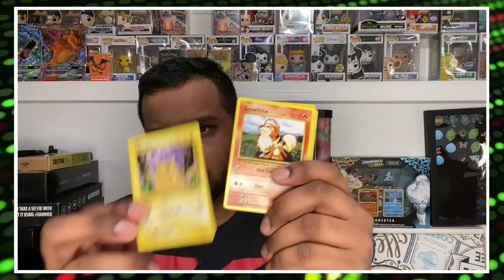Pokemon Pack A Day Episode 2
GOOD MORNING ALL! We’re back for episode two in our pack a day series. We’ll be opening one random pack every weekday in these videos and yes it can be ANY pack! Meaning WOTC to modern. In each pack a day video I will give one code word. There will be 5 videos a week (every weekday M-F), in our weekend stream whenever it may be or on the latest video drop I will ask for the code phrase (words in order from M-F) at that time and the first to give it wins. If we are in stream the first to type it out wins & if its on an uploaded video just tag the timestamp when I asked for it and then type out the phrase if youre the first , you win! Most of the time I giveaway charizards and packs but sometimes I will offer you a few different things to choose from, so it should be fun and interesting! For this weekend we will indeed have a stream at 2pm eastern on Saturday 11/28/20, so mkae sure youre there and compete in the giveaway! Please everybody let me know how you feel about this series! Like or dislike let me know and why! Also this will just be in addition to all my regular uploads, so just more goodies for ya!